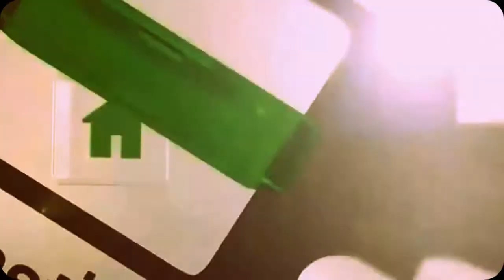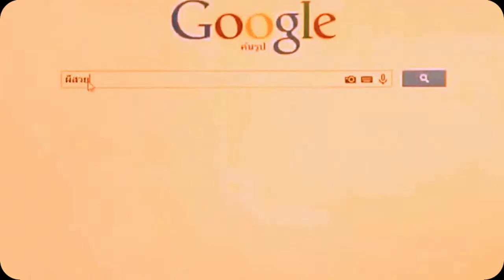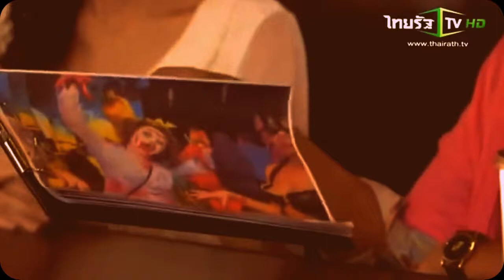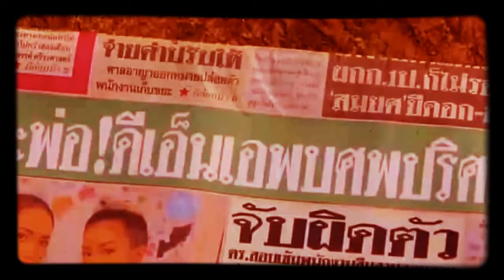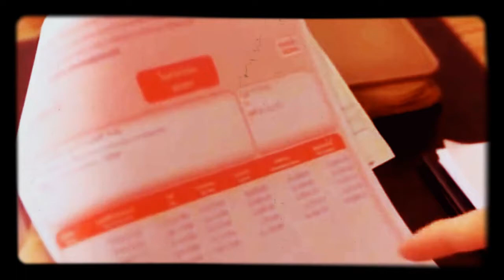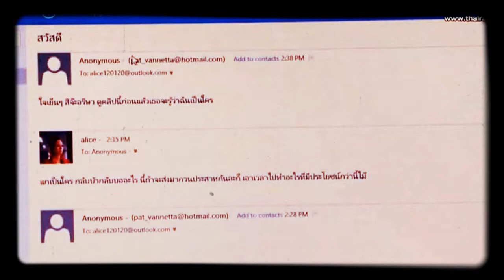ยัยเป็ดขี้เหร่ Ugly Betty Thailand Ep.21 : 27 ก.ค. 58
Ugly Betty Thailand Ep.21 : 27 ก.ค. 58